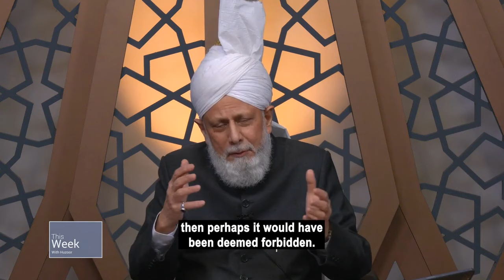How can we explain that it is wrong to run a business that sells alcohol or tobacco?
This question was asked by a Missionary from Canada, during a Mulaqat with Huzoor (Worldwide leader of the Ahmadiyya Muslim Community).